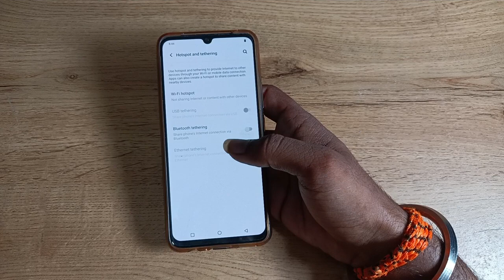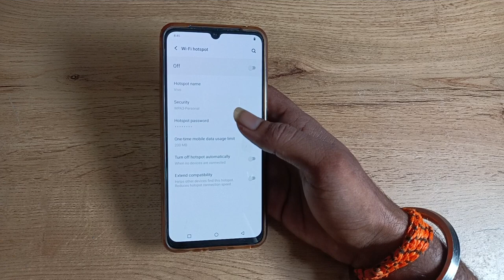How to change Hotspot password in vivo y1s , hotspot password kaise change kare 1